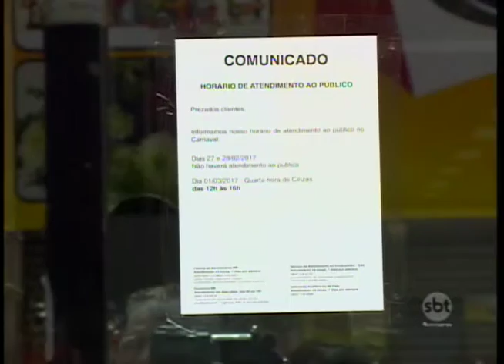A terça-feira de carnaval é dia normal de trabalho pra muita gente